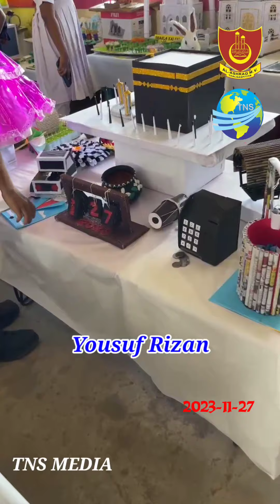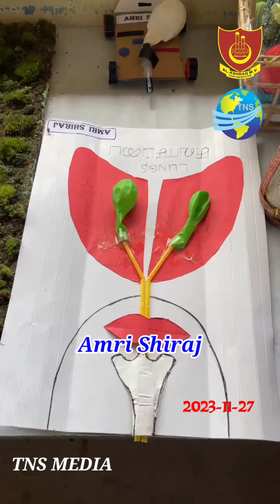குருநாகல்,தல்கஸ்பிடிய அல் அஷ்ரக் மகா வித்தியாலய தரம் 5A மாணவர்களினால் நடாத்தப்பட்ட கண்காட்சி நிகழ்வு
இந்நிகழ்வானது பாடசாலை அதிபர் A.S.M ஜாபீர் ஆசிரியர்,ஆரம்பப்பிரிவு பகுதித்தலைவர் ரிசானா ஆசிரியை மற்றும்
வகுப்பாசிரியர் ரிஸ்லினா ஆசிரியை தலைமையில் நடைபெற்றமை குறிப்பிடத்தக்கது.

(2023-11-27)